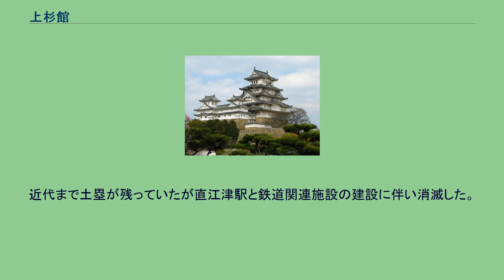上杉館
上杉館（うえすぎやかた）は現在の新潟県上越市にあった日本の城（館）。
現在のJR直江津駅周辺の府中（府内）と呼ばれた港湾都市域に位置する。
主な遺跡として、越後守護上杉氏の館（至徳寺館）と、やや離れた位置に関東管領上杉憲政の館（御館〔おたて〕）があり、周辺にも比して小規模な屋敷跡がいくつかあったがいずれも開発によりめぼしい遺構は残っていない。
「至徳寺」という字名から至徳年間に上杉憲将の菩提を弔うために開かれた至徳寺跡とされてきたが、昭和50年代から調査が行われ、その規模や出土品などから越後国衙・守護所とみるのが有力となっている。
「伝至徳寺」などとも呼ばれる。
関川河口付近の流通の要所に位置し、付近に港津があったと推定される。
遺物群から遺跡の使用時期は11世紀～13世紀前半、14世紀末～16世紀初頭、16世紀末～17世紀前半に分かれる。
中世前期は饗宴（儀礼）に使用されたと考えられる土師器や、大量の貿易陶磁器、灰釉陶器、珠洲陶などが出土し、越後国衙域に属していたと推定される。
13世紀後半の変容ないし廃絶期を経て、中世後半に越後守護所となる。
室町から戦国時代、特に15世紀後半から16世紀初頭は遺跡の最盛期であり、かつ越後府中の最盛期でもある。
遺物量も急増し中国製天目茶碗、酒海壺、風炉・瓦燈といった瓦器、皆朱漆器、他地域に比べ多分化した儀礼土器などが出土している。
二回以上の火災の痕跡があり、かつ一括して廃棄された遺物の年代から、15世紀中頃の火災は越後守護上杉房定と守護代長尾氏との交戦、16世紀初めの火災は永正の乱によるものと推定される。
永正期以降は衰微し、上杉氏の会津移封後に堀氏が福島城築城までの間に利用したのを最後に廃絶するが、中世後期の遺跡の最盛期と越後守護上杉氏の盛衰は見事に合致する。
直江津駅から南方の地域に位置し、関川の自然堤防上に形成されている。
15世紀に掘削された幅6～8メートル・深さ1.5メートルの堀遺構が検出されており、一辺約250メートルの方形の区画が想定されている（ただし東堀は検出されていない）。
東西大路が区画を分断するように走っているが、区画内の部分は堀の廃絶後に出来たものである。
御館の石碑 関東管領上杉憲政の館で、本来の府中（府内）の中心域からは外れた位置にある。
現在は主郭中心部に位置する公園に跡地を示す碑が立っている。
上杉謙信が弘治年間に造営したとされ、謙信死後に勃発した御館の乱の主戦場となり天正7年（1579年）落城した。
その後、堀氏が利用したともいわれるが慶長5年（1599年）時点で既に耕地化されている。
遺物も16世紀代のものが中心で、国産・舶載陶磁器などが出土している。
直江津駅の西南約700メートルの地に位置し、低湿地を開発して造営された。
幅約20メートルの堀で囲まれた東西約120メートル・南北約150メートルの主郭があり、東西に虎口がある。
5つの郭で構成され、堀を含めた城館の外郭は東西約250メートル・南北約300メートルで府内随一の規模である。
建物や庭園、井戸跡が検出されている。
府中には守護の迎賓館である至徳寺長松院があったことが知られており、これが至徳寺館の南堀に接する東西約200メートル・南北約170メートルの地域と推定されているが異論もある。
至徳寺館の北東部には御館・至徳寺館に次ぐ三番目の規模をもつ但馬屋敷があり、守護代長尾氏の館と推定されている。
近代まで土塁が残っていたが直江津駅と鉄道関連施設の建設に伴い消滅した。
他にも奉行人の屋敷跡や、屋敷跡をうかがわせる字名が存在した。